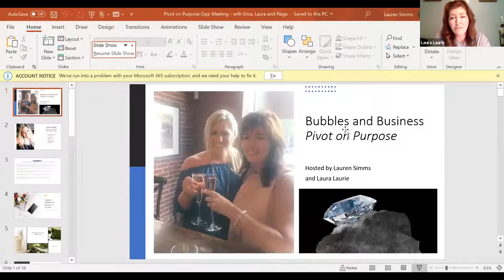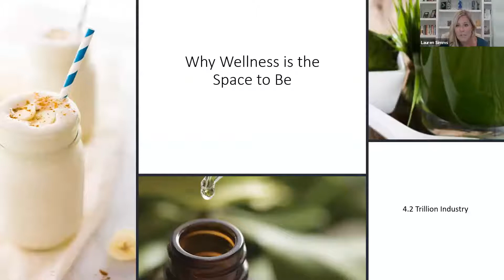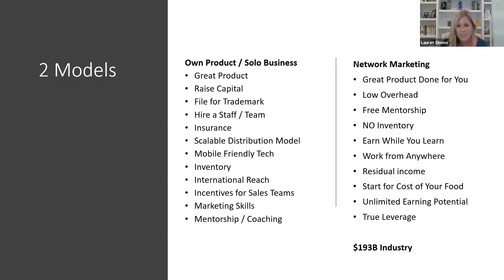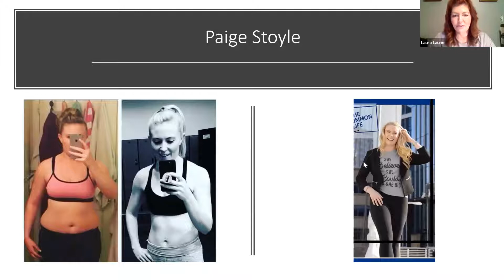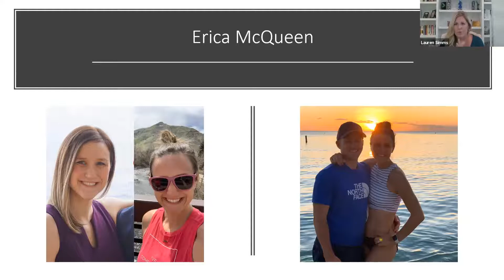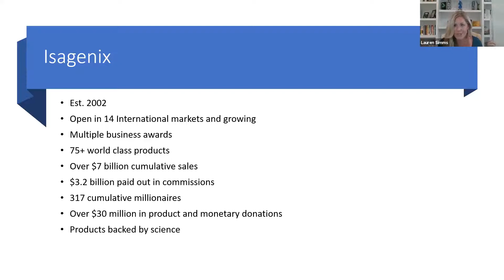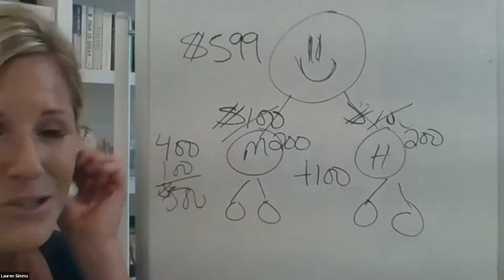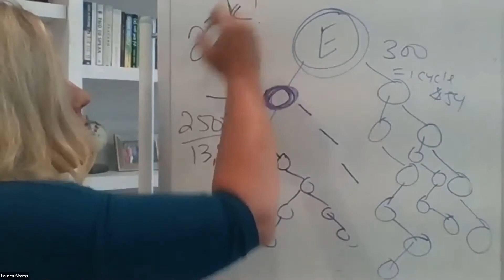Bubbles & Business - May 27, 2020